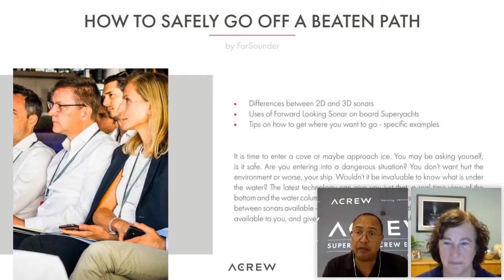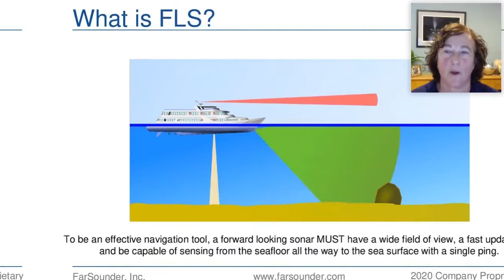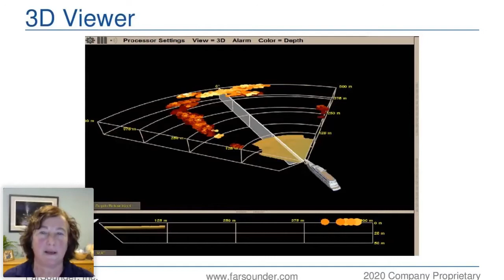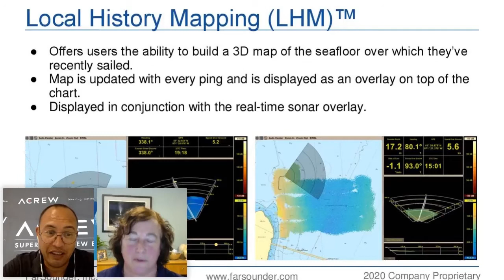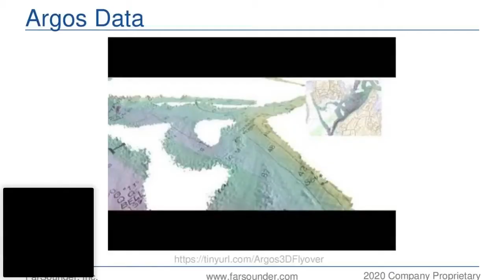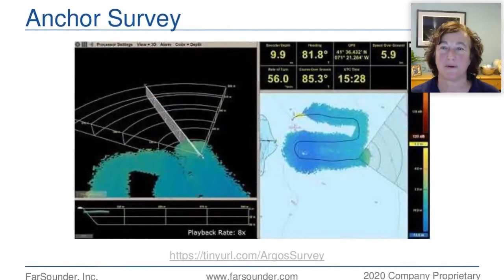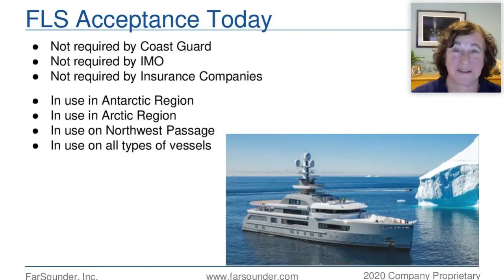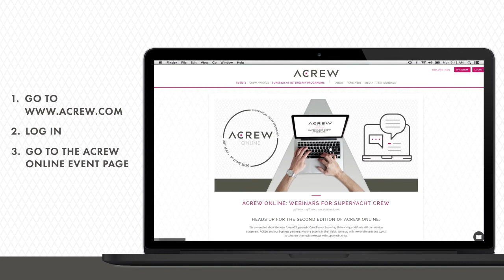HOW TO SAFELY GO OFF THE BEATEN PATH / FarSounder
It is time to enter a cove or maybe approach ice. You may be asking yourself, is it safe. Are you entering into a dangerous situation? You don’t want hurt the environment or worse, your ship. Wouldn’t it be invaluable to know what is under the water? The latest technology can give you just that, a real-time view of the bottom and the water column and in 3D.  This webinar will show you the differences between sonars available – 2D and 3D, tell you about all the high-tech information available to you, and give you some tips on getting to where you want to go.